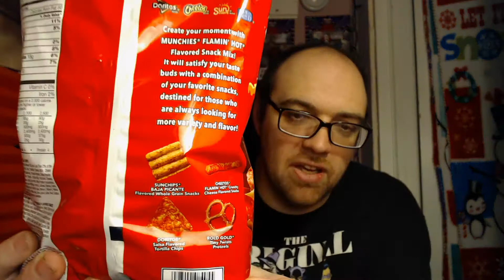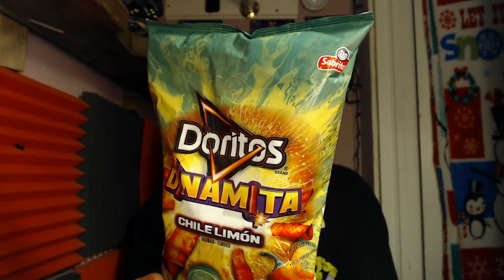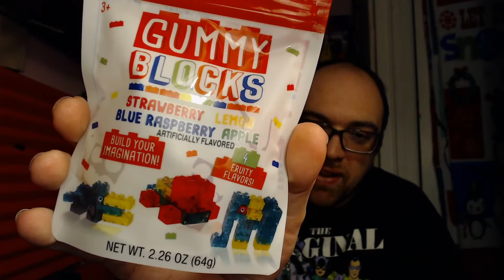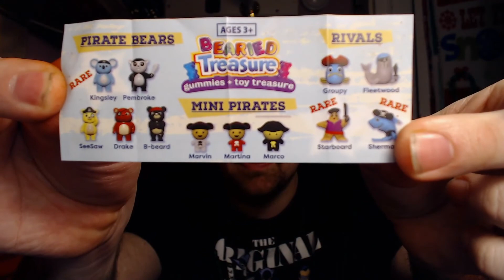HOT FLASH TASTE TEST!! I'M GONNA REGRET THIS LOL! TASTE TEST #12!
You asked for it so you got it. Time to my body through hell for your sheer enjoyment! XD In all seriousness it's not really that bad I just don't have a high tolerance for spicy especially with my acid reflux. However, I will do anything to provide you with some laughs and smiles so here we are!! Stay Rexy!!